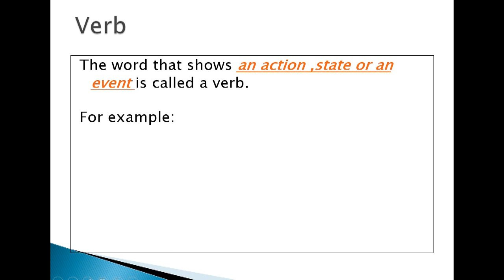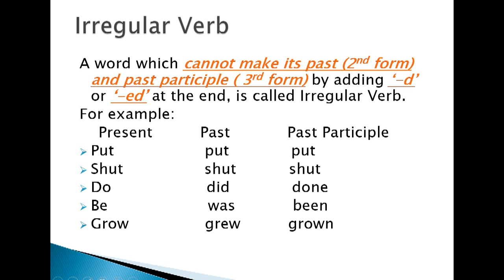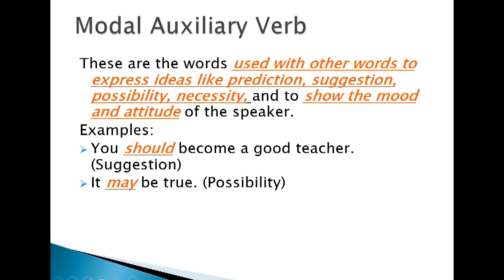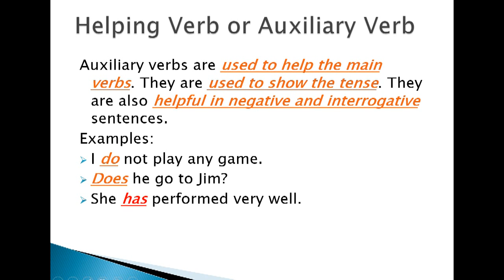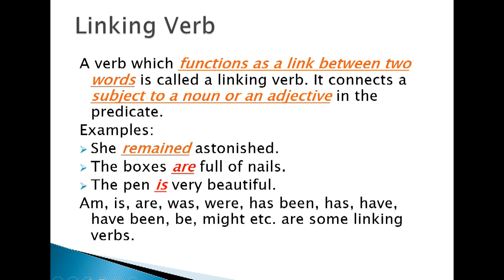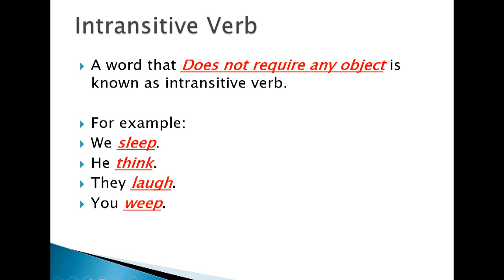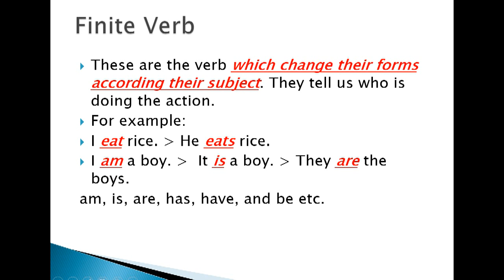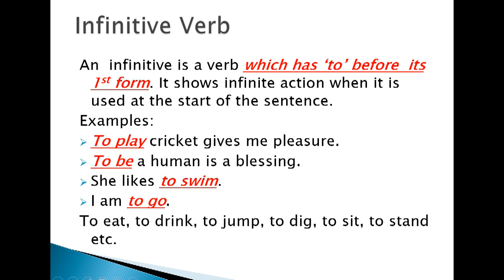types of verbs |learnEnglishwithmudasiraliasghar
In this video, we will learn about verb and its types. The types of verb which are going to be discussed are:
regular verb, irregular verb, modal auxiliary verb, linking verb, transitive verb, intransitive verb, finite and infinitive verb.